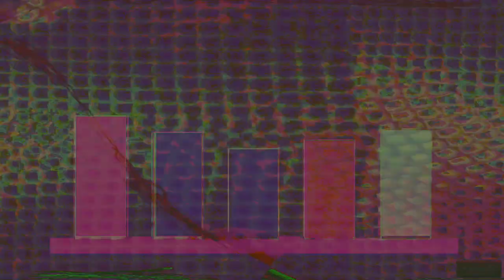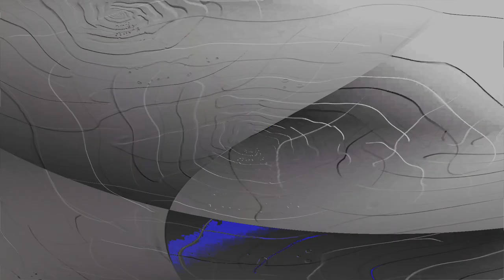Movie 24 08 24 08h48m40s